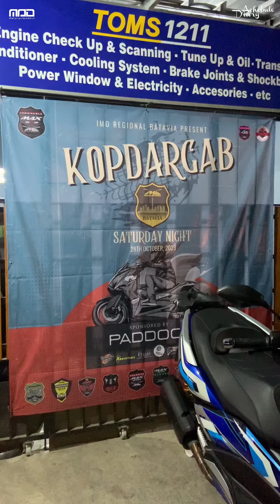KOPDARGAB IMO REGIONAL BATAVIA shots BATAVIAASIKK!!!